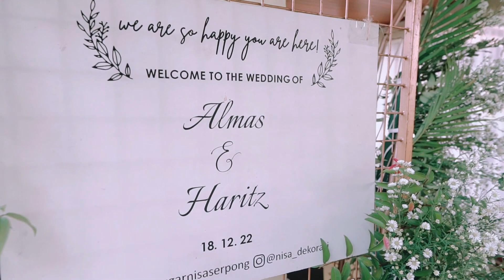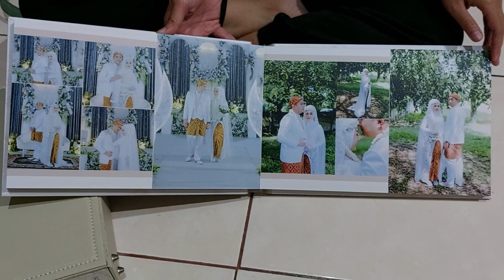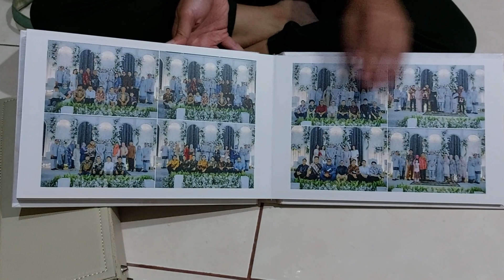ALMAS & HARITZ WEDDING RECEPTION , Akad dan resepsi pernikahan.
Akad dan resepsi pernikahan anaku tercinta Almas Safira Nadyaputri dengan Haritz Ardiansyah yang dirayakan di Gedung Serbaguna PUSPIPTEK Serpong pada tanggal 18 Desember 2022. Terima kasih kepada saudara dan family yang telah hadir dan memberikan restu kepada anak2 kami, semoga pernikahanya mendapatkan berkah dan dirahmati allah saw serta menjadi keluarga yang sakina,mawaddah, warahmah. aamiin.

Den Santo Chanel#makanan tradisional#guyub#silaturahmi#wisataalam